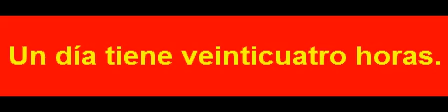S 00011 اليوم عبارة عن أربع وعشرين ساعة.